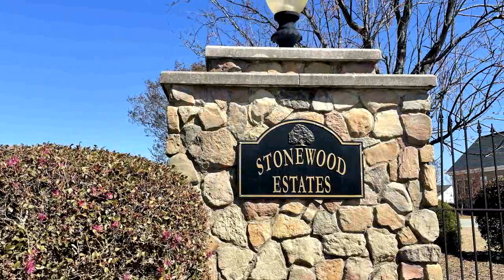Lots And Land for sale - 206 Stonewood Drive, Goldsboro, NC 27530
0.55 Acre Lot in Highly Desired Rosewood Area ~ Open & Cleared Level Lot ~ Minimum of 2,250 SF House for this Lot ~ All Brick or Solid Exterior ~ Plans To Be Approved By Architectural Committee ~ Convenient to US 70 for Easy Commute to Raleigh and SJAFB! ~ GREAT ROSEWOOD SCHOOL DISTRICT!

Bedrooms: 0
Bathrooms: 0.00
Square Feet: 0
Price: $59,900

06/17/2022 05:13:02 pm

Last modified: